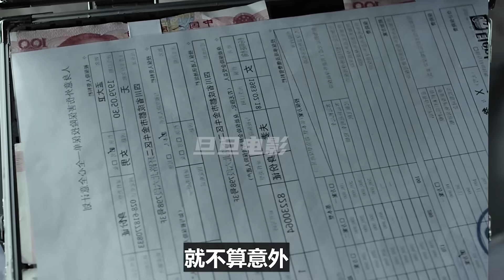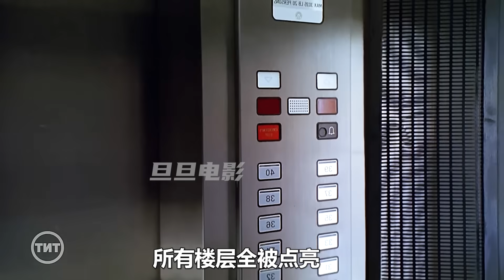當戰場上的武器，變成比手指還小的《娘娘槍》，結果讓人想不到；奇幻，獵奇，腦洞，創意，解說，短片，short films